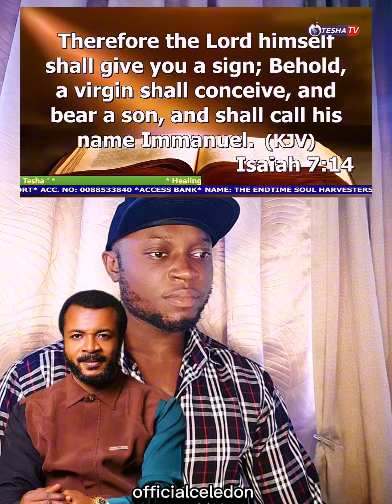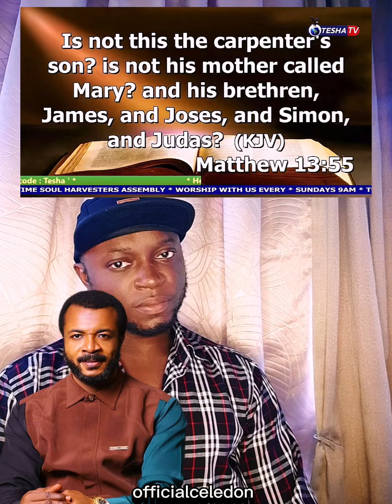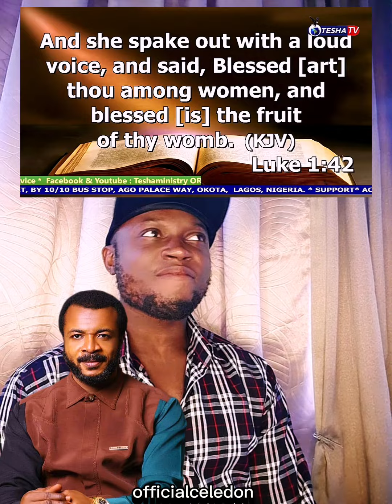he is confuse, another lagos pastor respond to Evangelist Ebuka Obi.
he is confuse, another lagos pastor respond to Evangelist Ebuka Obi of Zion Prayer Movement Outreach.